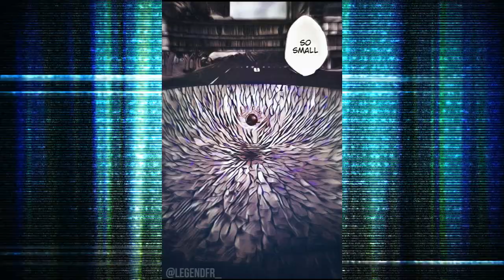Jujutsu Kaisen Chapter 228 Review